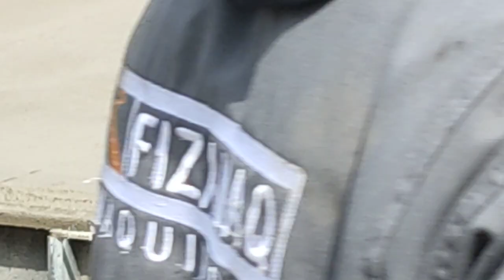QUITO: repavimentación 1/5, Av. Napo (calle Alamor a Pedro Pinto)vía de hormigón-pavimento rígido.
pavimento rígido de alto flujo vehicular,  durabilidad de
15 años.  igualmente en avenidas Colón y Morán Valverde.